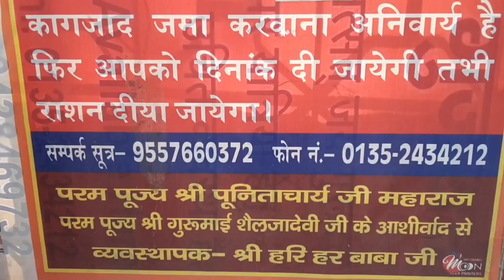Mini montages realisés et offerts par un logiciel(2)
Mini montages realisés et offerts par un logiciel . Je me demande comment les extraits sont choisis . En tout cas voici ² exemples de ce que ça donne